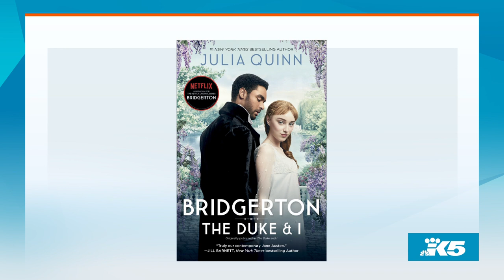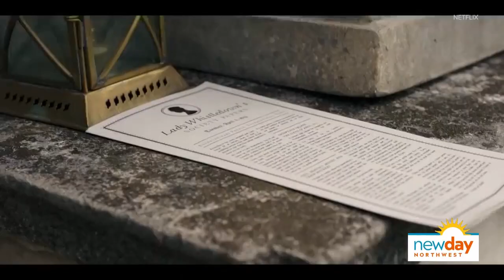Julia Quinn is the Seattle woman behind Netflix's most-watched show, 'Bridgerton' - New Day NW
Seattle-based author Julia Quinn released the first installment of her 9-part book series 'Bridgerton' over two decades ago. So, you can only imagine her surprise to hear that Shonda Rhimes and Netflix were interested in adapting it for the small screen.

Now only two months after the release of season one, it has become Netflix's most-watched original series ever. Alongside that came renewed popularity of Julia's book series, with 'The Duke & I' securing a spot on the New York Times Best-Sellers list. Julia chats about being apart of Shondaland and her new fans, flocking to her books years after she wrote them.

Season 1 of 'Bridgerton' is now streaming on Netflix. You can purchase autographed copies of the 'Bridgerton' book series on the University Bookstore's website.

Segment Producer Suzie Wiley. Watch New Day Northwest 11 AM weekdays on KING 5 and streaming live on KING5.com. Contact New Day.